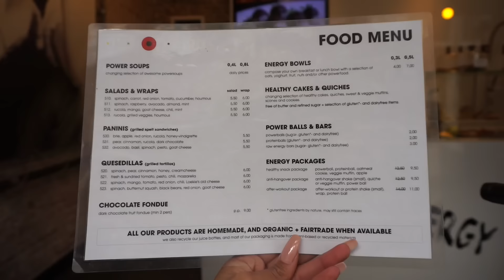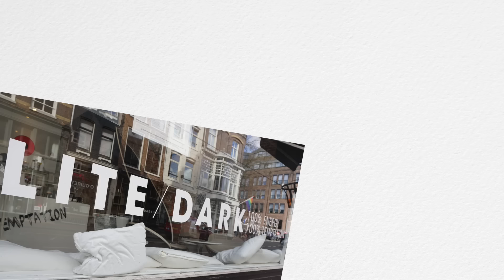LITE & DARK MET SHAY / DINNER WITH ANGE -Angela Timisela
In deze Dinner with Ange neem ik jullie mee naar LITE/DARK, een heerlijke healthy food bar in Amsterdam. Mijn gast dit keer is mijn favoriete danser & choreograaf: Shay Latukolan.